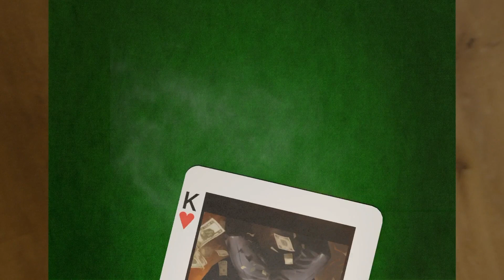MUSIC ~ Cat Stevens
From the 1974 Cat Stevens album "Buddha and the Chocolate Box"
All art is AI (from my easy prompts).